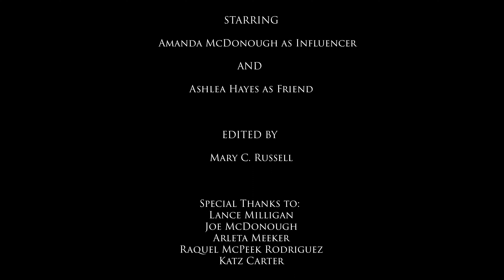In the Mirror - 2022 Easterseals Disability Film Challenge Entry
When the camera stops rolling a social media influencer is forced to face her biggest nemesis, herself.